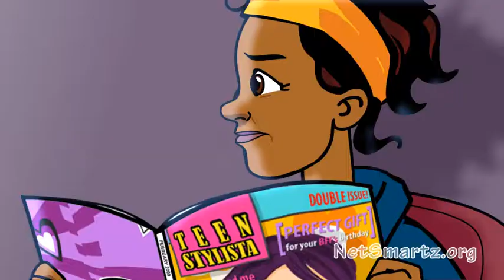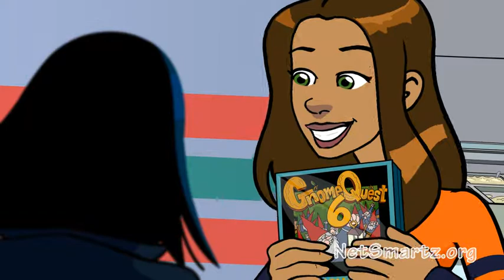Attitude Overdrive 2000k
How do you act when playing games online? Watch this video and talk with your kids about appropriate online behavior. Thank you to NetSmartz.org for producing this video!